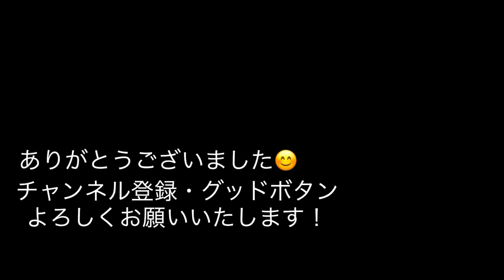全身クリアでテラッテラ‼︎【3回で終了】仮面ライダーガヴ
ゼンカイジュラン風に解説していますが、違うものになってきています。

　価格：880円（税込）
発売日：2024年07月26日
対象年齢：3才以上
「ライダーヒーローシリーズ」に「仮面ライダーガヴ ポッピングミフォーム」が登場！
全高約14cmで、お子さまの手にちょうどいいサイズ感のソフビ人形です。

ソフビ用カラーではなく、ミスターカラーで塗っています。

ソフビ改造動画3回目で、終了です！

iPhoneのカメラで写真、動画撮影を行い、処理を行なっています。iPhoneは何でも出来てしまうので凄い。

　Impact・BGM

『仮面ライダーガヴ』作品情報

作品名 仮面ライダーガヴ
放送形態 特撮
シリーズ 仮面ライダー
スケジュール 2024年9月1日（日）～
テレビ朝日系にて
キャスト ショウマ／仮面ライダーガヴ：知念英和
辛木田絆斗／仮面ライダーヴァレン：日野友輔
甘根幸果：宮部のぞみ
ランゴ・ストマック：塚本高史
グロッタ・ストマック：千歳まち
ニエルブ・ストマック：滝澤諒
シータ・ストマック：川﨑帆々花
ジープ・ストマック：古賀瑠
スタッフ 原作：石ノ森章太郎
脚本：香村純子
アクション監督：藤田慧（ジャパンアクションエンタープライズ）
特撮監督：佛田洋（特撮研究所）
監督：杉原輝昭　柴﨑貴行　諸田敏　上堀内佳寿也
ゼネラルプロデューサー：大川武宏（テレビ朝日）
プロデューサー：芝高啓介（テレビ朝日）　武部直美　瀧島南美（東映）
制作：テレビ朝日　東映　ADKエモーションズ
主題歌 「Got Boost？」FANTASTICS from EXILE TRIBE